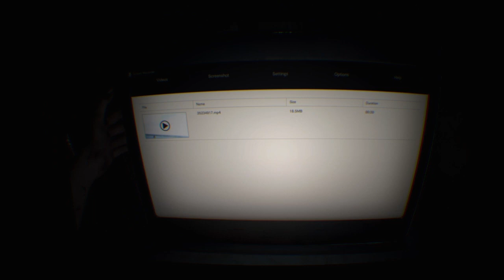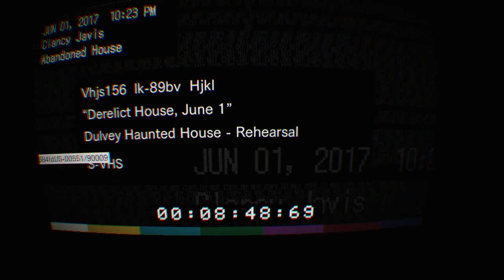Resident evil 7!